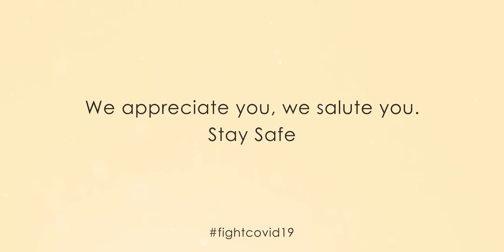CGI 3D Animated Short: "HAZMAT" - by Dai Ramadhani | TheCGBros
TheCGBros Presents "HAZMAT" by  Dai Ramadhani - A medical officer gets to see her child amidst her duty during the pandemic though it's not in the most ideal way.

Team:
Leomotion Animation Studio